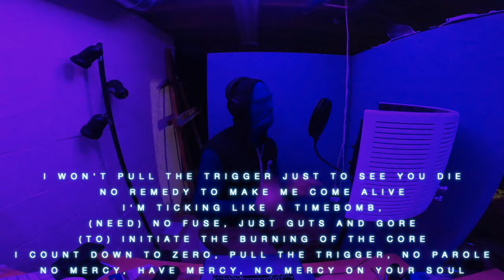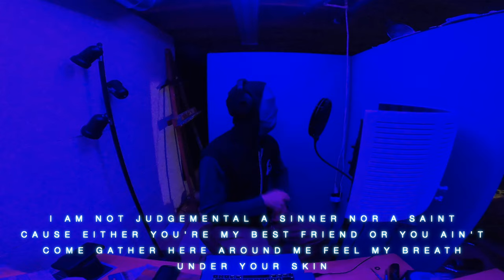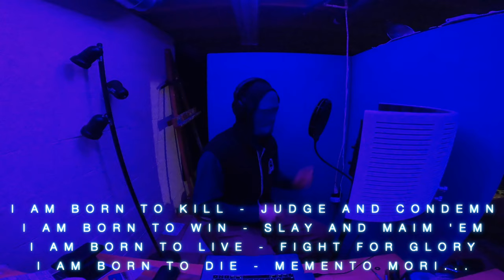HammerFall Any Means Necessary Vocal Cover